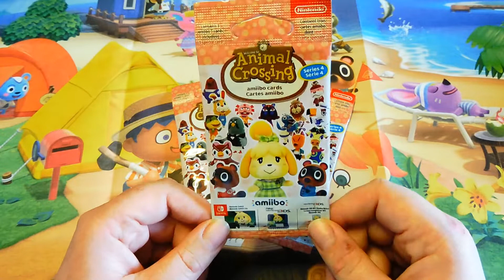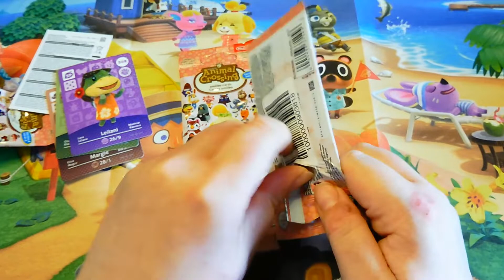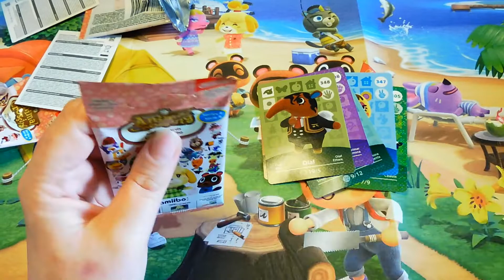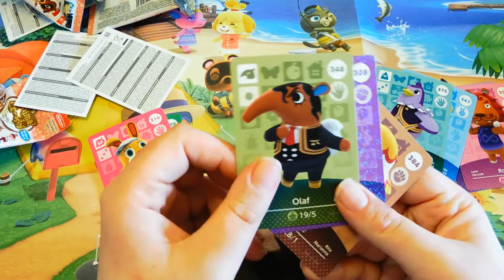[ UNBOXING ] - de cartes ANIMAL CROSSING de la série 4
Bonjour,
Dans cette vidéo, je vous fais ouverture de 3 sachets de carte animal crossing de la série 4 et j'ai eu beaucoup de chance